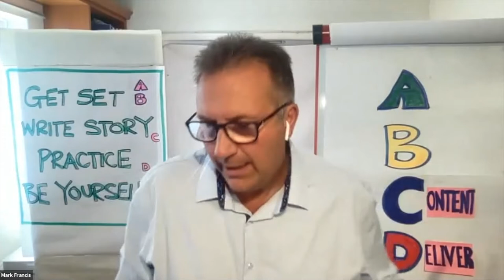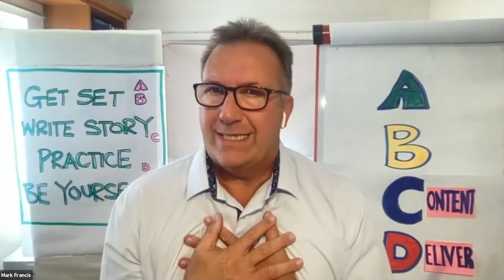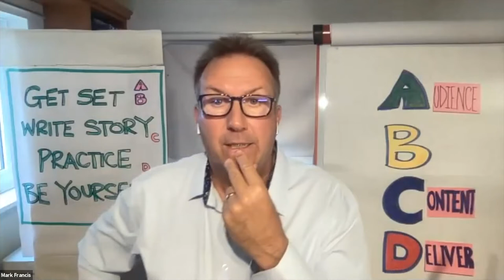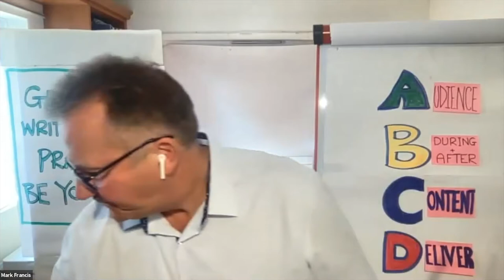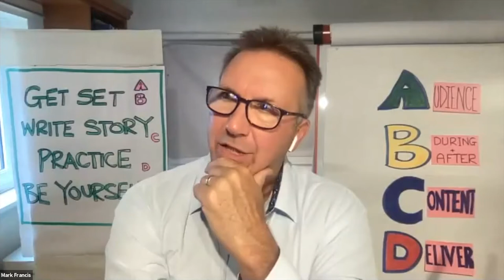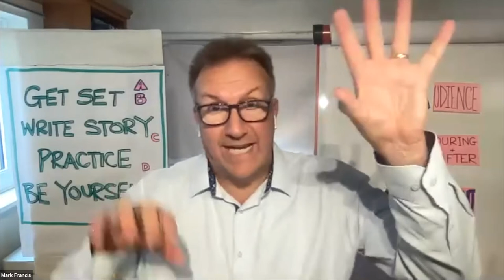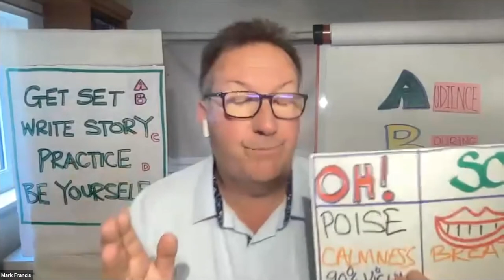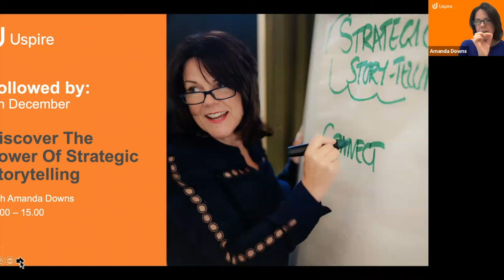Uspire Discover...the power of presenting with impact